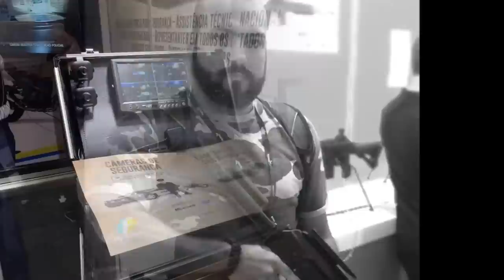LAAD Security 2016 - Riocentro - RJ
LAAD Security  - Feira Internacional de Segurança Pública e Corporativa – 3ª edição
Data: De 12 a 14 de Abril de 2016
Local: Riocentro

Acredito que em virtude do momento que o país atravessa o número de expositores em relação aos outros anos caiu bastante, contudo estiveram presentes algumas tecnologias que serão empregadas na segurança das olimpíadas do Rio de Janeiro.

Todos os direitos pertencem aos respectivos proprietários . Este vídeo é puramente fan-made, feito apenas para fins de entretenimento.